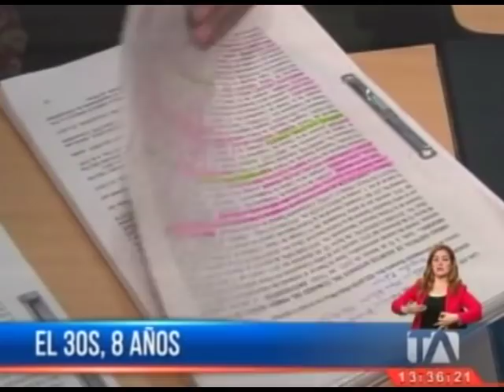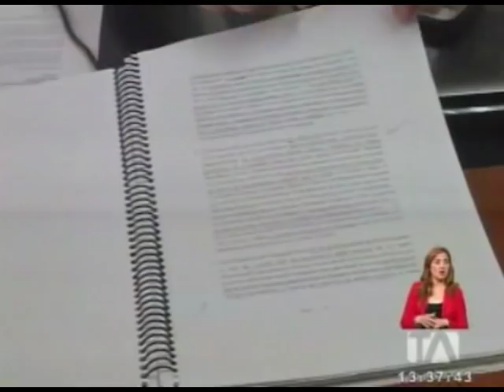Decenas de procesados por el 30S le apuestan a una justicia - Teleamazonas